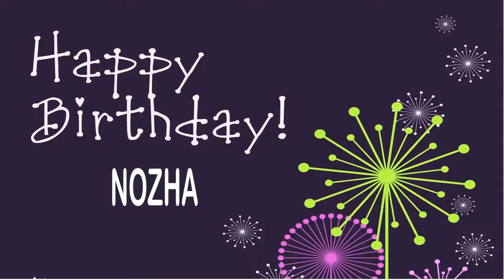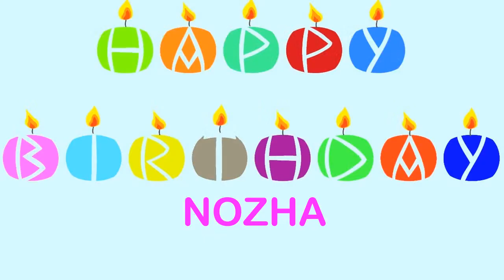Nozha Wishes & Mensajes Happy Birthday